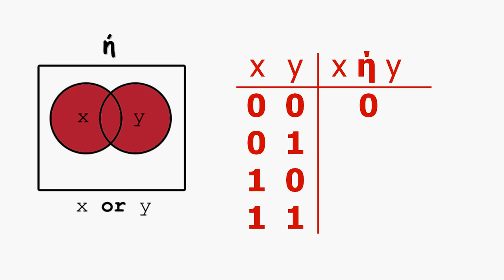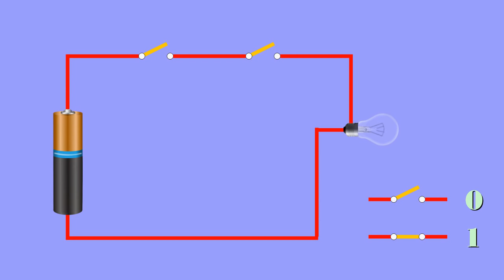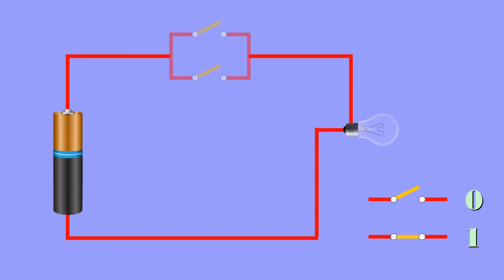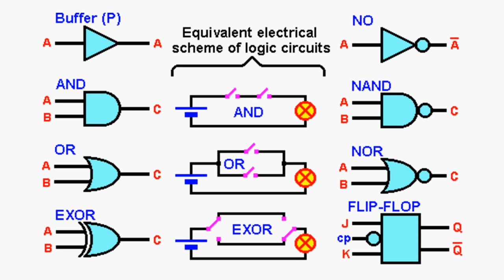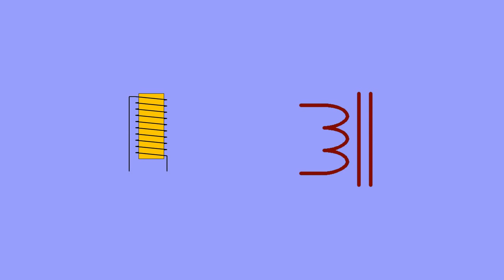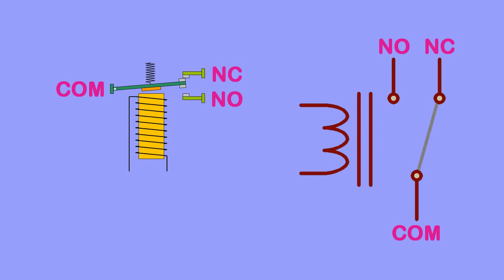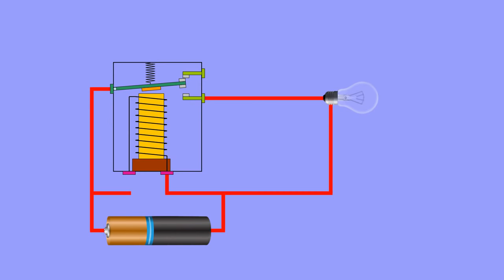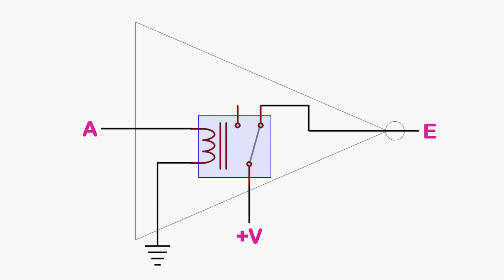Λογικές Πύλες με τη Χρήση Ηλεκτρονόμων (Ρελέ)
Παρουσίαση του βασικού θεωρητικό υπόβαθρο της δυαδικής λογικής και στοιχειώδη τεχνικές πληροφορίες για τη κατασκευή λογικών πυλών με χρήση ρελέ (ηλεκτρονόμων).

Presentation of the basic theoretical background of boolean logic and elementary technical information for the construction of logic gates using relays.